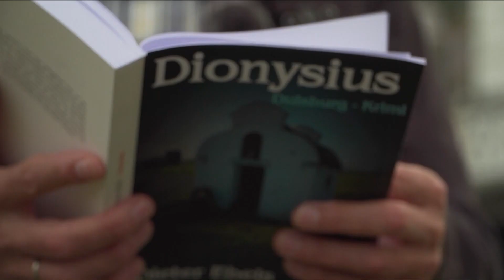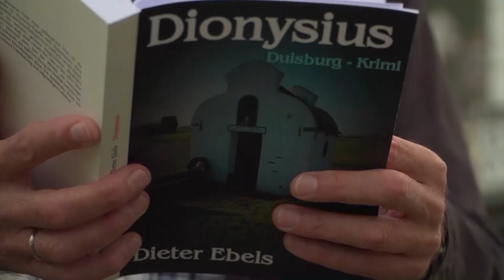STUDIO 47 .wochenupdate | KW 35 | 2021 | VORBEREITUNGEN AUFS ENDE DES 2. WEISSEN RIESEN IN HOCHHEIDE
Die Themen im STUDIO 47 .wochenupdate:

• Hochhaus-Sprengung: Vorbereitungen auf das Ende des zweiten „Weißen Riesen“ in Hochheide
• Schon wieder Streik: Die Duisburgerinnen & Duisburger ärgern sich über Zugausfälle & Verspätungen
• Wahlkampf: CDU-Mann Carsten Linnemann geht beim Unternehmertag auf Stimmenfang
• Duisburg-Krimi: Autor Dieter Ebels präsentiert sein neuestes Buch „Dionysius“